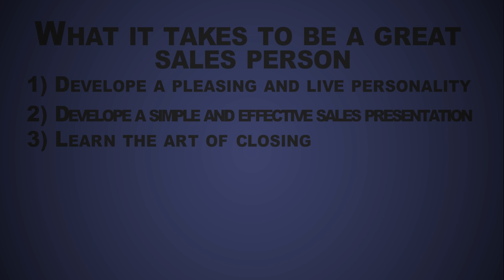Success Edge Episode 11: How to be a Great Sales Person as Simple as 123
Do you know we are selling everyday regardless your works of life? We are selling to our bosses that we deserve a raise, we are selling to our clients that our service is the best, and we are selling to our friends that you are somebody who's fun to be around with.  If that is the case,  wouldn't it make sense for you to learn and become a great sales person?  Following these 3 simple steps from Premier Financial Alliance (PFA SEAL Team) EC Jack Wu's Success Edge Episode 11 and become the best sales person you can be.